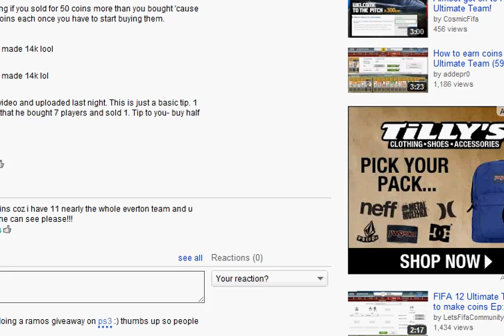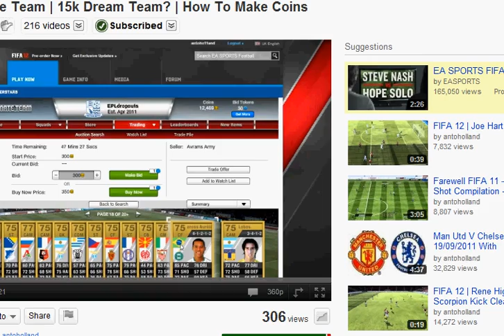TTTT Entry Runscape Vlog progress vid #3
Wenn Sie dies lesen können, geben Sie sich einen Keks und geben Sie das Wort "Ohrläppchen" in der Kommentar-Sektion in Englisch. =)